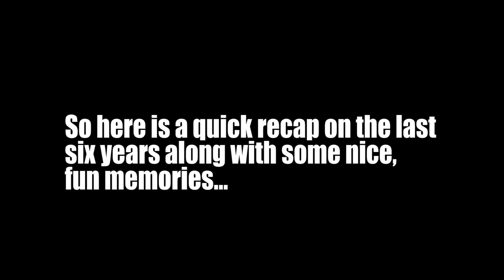Christmas video 2020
We'll be back for 2021.